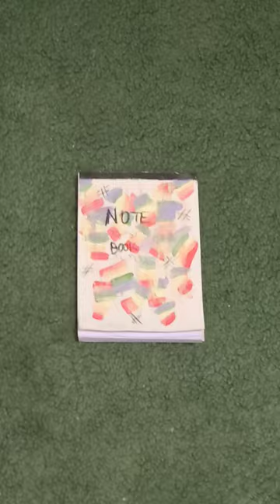Things I've painted/colored